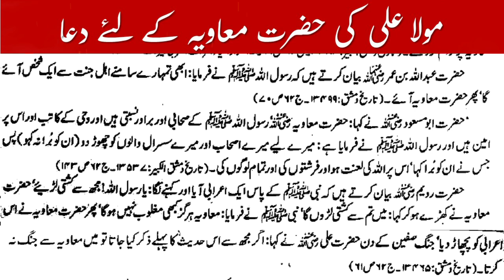Mola Ali ki Hazrat Muawiya ko Dua - Engineer Mirza ki ILMI KHAYANAT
Mola Ali ne Hazrat Muawiya ko Dua De - Engineer Mirza Yeh Hadithain Aap ko Kabhi Nahi Bataiga